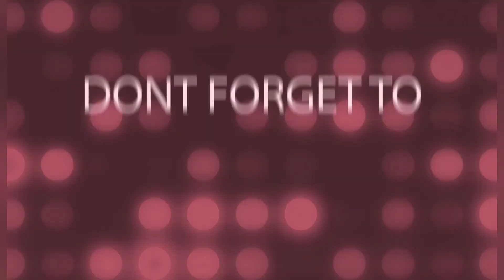Party wear Kurti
Hello Everyone,

      This video is all about trendy Party wear Kurthi.

       In this channel, you can find wide range of videos related to immense collection of sarees, kurthi, shawl, skirts, jewellery, accessories, makeup, jeans, footwear, hairband, makeup products, etc. for women and kids.

The channel is only for general information and entertainment. All the portrait which are displayed in our channel is from various source.